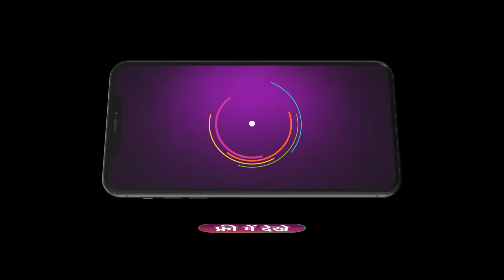Kundali Bhagya | Ep - 2029 | Best Scene | Nov 25 2024 | Zee TV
While Preeta has a nightmare, Nidhi plans to kill her. Rajveer and Palki discuss Shanaya and Shaurya. The next day, the family is speechless when Preeta wonders how she knows that Mahesh is diabetic.